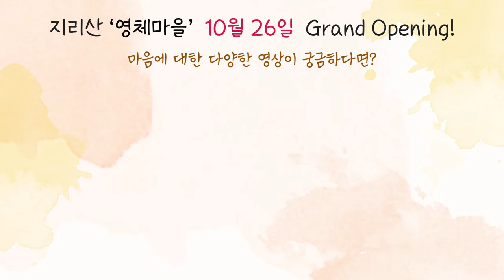[재업로드] 마음을 인정하는 것만이 인류가 고통에서 벗어날 수 있는 유일한 방법이다